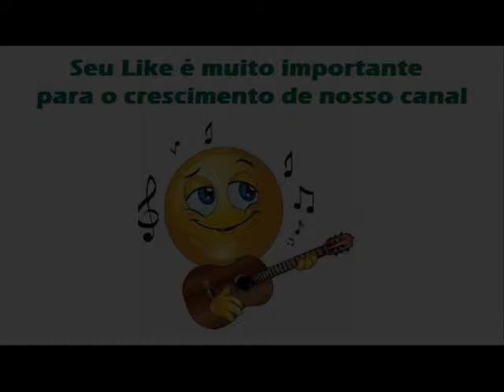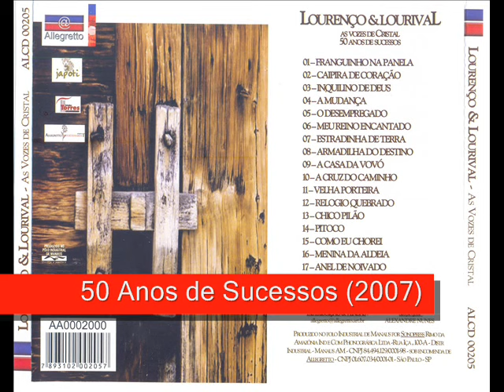09 A Casa Da Vovó - Lourenço e Lourival - 50 Anos de Sucessos (2007)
Lourenço e Lourival - 50 Anos de Sucessos (2007)